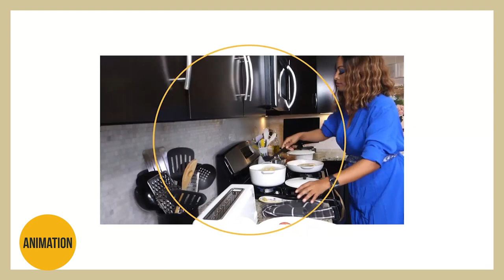Videography & Editing Reel | Duane Saunders Jr.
Here you will see a 2-minute presentation of productions I've had before and during the pandemic. I have covered live events, recorded interviews, conducted live broadcasts, worked on a variety of custom & templated animations, captured aerial footage, and have been a part of a few short films.